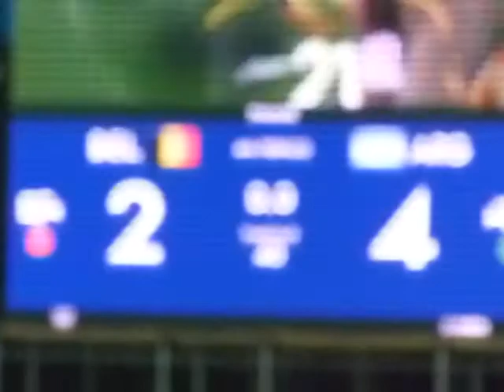⏰ Ú𝐥𝐭𝐢𝐦𝐨𝐬 𝐬𝐞𝐠𝐮𝐧𝐝𝐨𝐬.... 𝐀𝐫𝐠𝐞𝐧𝐭𝐢𝐧𝐚 𝐂𝐚𝐦𝐩𝐞𝐨́𝐧 𝐎𝐥𝐢𝐦𝐩𝐢𝐜𝐨!!🏆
🏑 Asi se vivieron los últimos instantes del partido. Argentina Oro Olimpico!! Vamos Leones!!! Vamos Argentina! 🇦🇷 🥇